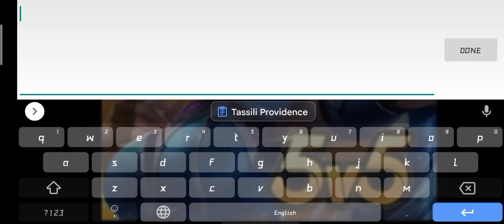The spike coupon.04.11.2022